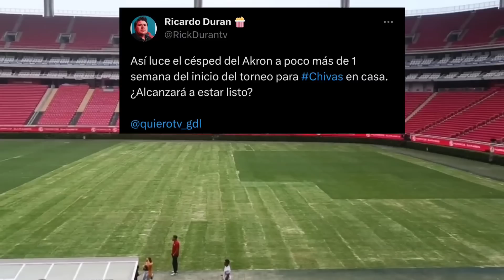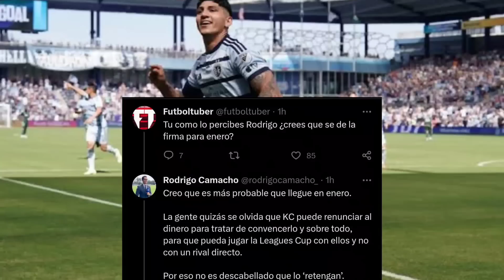🚨Noticias Chivas Hoy, Pulido Mañana PODRIA FIRMAR con Chivas! | Hierro Busca Acomodar a Rios y Tepa.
PULIDO MAÑANA PODRIA FIRMAR CON CHIVAS EL PRE ACUERDO PARA QUE LLEGUE EN ENERO.

FERNANDO HIERRO OFRECIO A DANI RIOS Y TEPA GONZALEZ A LA MAQUINA.

ESTADO DE LA CANCHA.

ENTRENOS EN VERDE VALLE.

bajas chivas 2023
altas y bajas chivas
rumores de fichaje chivas
rumores y fichajes chivas
chivas noticias
chivas rumores
chivas fichajes
chivas refuerzos
refuerzos para las chivas
fichajes para las chivas
bajas y altas chivas 2023
altas y bajas chivas 2023
rumores de las chivas
chivas 2023
chivas rumores y fichajes
chivas fichajes y rumores
proximos fichajes chivas
proximos refuerzos chivas
refuerzos de las chivas
fichajes de las chivas
noticias y rumores chivas
rumores y noticias chivas
liga mx refuerzos
refuerzos apertura 2023
rumores y fichajes 2023

erick gutierrez
erick gutierrez a chivas
erick gutierrez chivas
erick gutierrez a las chivas
alan pulido
alan pulido a las chivas
alan pulido a chivas
alan pulido chivas
luca martinez
luca martinez dupuy
luca martinez a chivas
luca martinez a las chivas